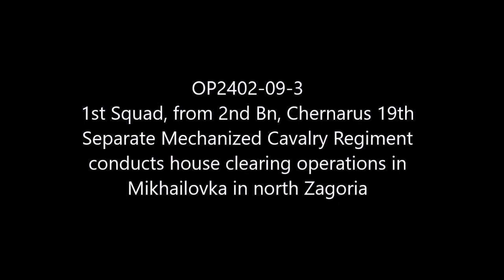Assault on Mikhailovka: Chernarus Defense Forces Offensive Combat Operations in North Zagoria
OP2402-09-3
A task force composed of units from 2nhd Bn, Chernarus 19th Separate Mechanized Cavalry Regiment launches a town clearing assault on the village of Mikhailovka in North Zagoria.

Mods used (Not a comprehensive list):

RHS GREF
CUP
TPW Mods
Project Opfor
Drongo's Command Enhancement
ASR AI3
Lambs Suppression
Russian Female Voice
Zephik Females
TGM Females
Bloodlust

Why Chernarus?